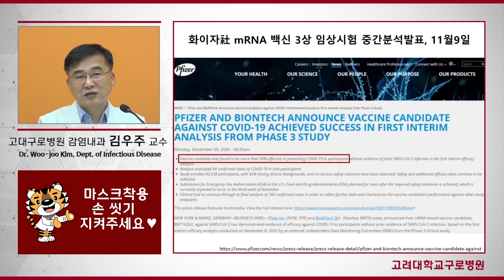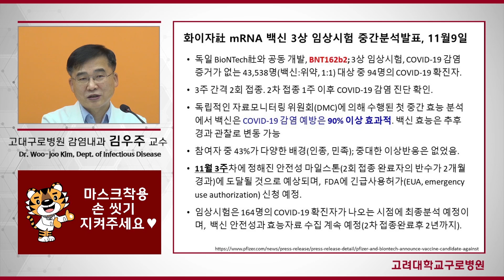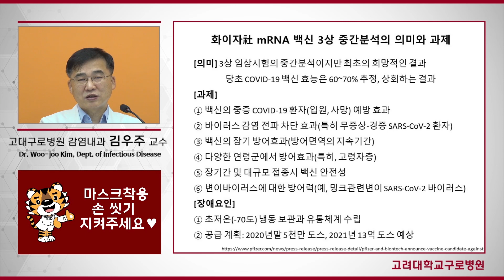[ENG][COVID-19] 화이자 백신 3상 임상시험 분석 Analyzing Pfizer's Third Clinical Trial